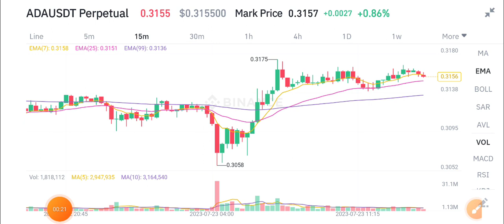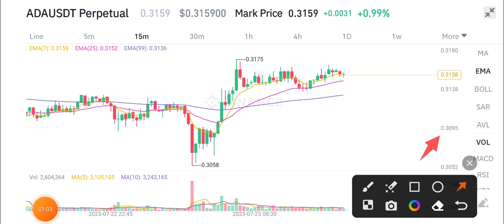Cardano Urgent News Today! ADA Price Prediction